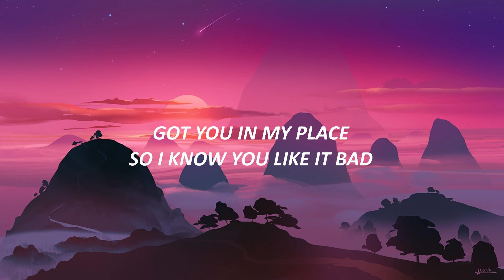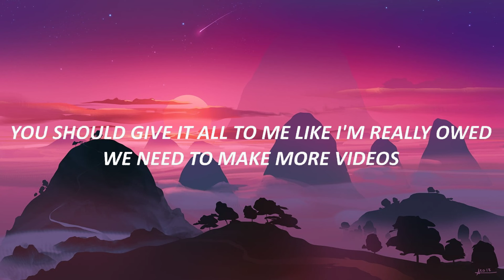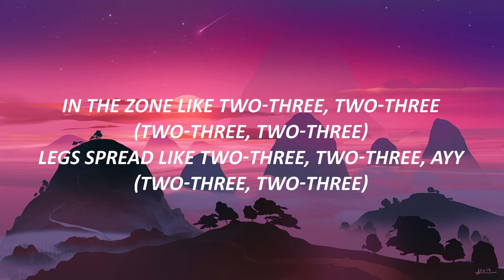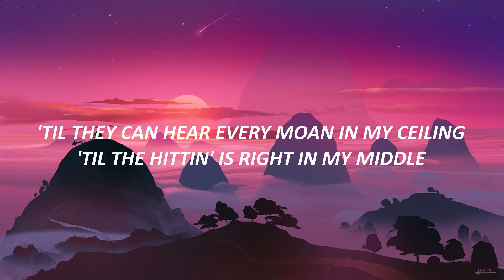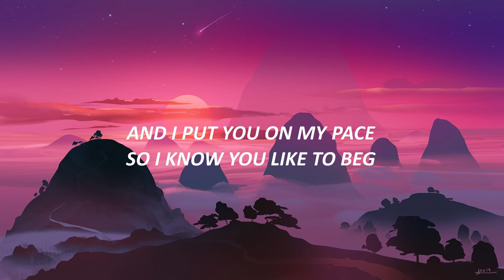Denise Julia - B.A.D. (Lyrics) ft. P-Lo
Denise Julia - BAD (Lyrics) ft. P-Lo

🎤 Lyrics:

[Chorus: Denise Julia]
Got you in my place
So I know you like it bad
You like it bad
Bae, I know you like it bad
And I put you on my pace
So I know you like to beg
You like to beg
Bae, I know you like to beg
And I put it on your face
'Cause I know you like to beg

[Verse 1: Denise Julia]
And I'm rubbin' and teasin' on you
Touchin' and lovin' on you
Got you in every mood
'Cause you like when I'm f*ckin' you
That's fine, we finish on time
'Til they can hear every moan in my ceiling
'Til the hittin' is right in my middlе

[Chorus: Denise Julia]
Baе, I know you like it bad

[Verse 2: Denise Julia, P-Lo]
You know my favorite position
Rock me like you in a mission
I lose my 20/20 vision (Oh, oh)
Every partition got me heavy breathin'
With my legs on your shoulder, I'm screamin'
'Til my sins feel like they are forgiven (Ayy, ayy)
[Verse 3: P-Lo, Denise Julia]
You should give it all to me like I'm really owed
You know I like it how traffic in Manila is (Oh)
When you hop on top and you get real close ride, it really slow (Oh)
Not just any old, I'ma top styler
I'ma real boy but not childish (Mm)
Had to shake my dog ways, still Rottweiler
Said you got man, make you opt out it (Mm)
I'ma slide in real slow like m*lasses
Locate yo spot with no address, f*ck it up, I like ratchet
Keep throwing it back like it's past tense
Like ooh-wee, ooh-wee (Ooh-wee, ooh-wee)
Now, we gon' make a movie, movie (Movie, movie)
In the zone like two-three, two-three (Two-three, two-three)
Legs spread like two-three, two-three, ayy (Two-three, two-three)

[Chorus: Denise Julia, P-Lo]
Got you in my place (Yeah)
So I know you like it bad (Ayy)
You like it bad (Ayy, ayy)
Bae, I know you like it bad (Oh, woah, woah, woah)
So I know you like to beg (Yeah)
Bae, I know you like to beg (Yeah, yeah)
Bae, I know you lik